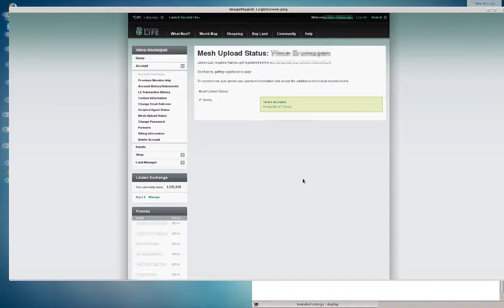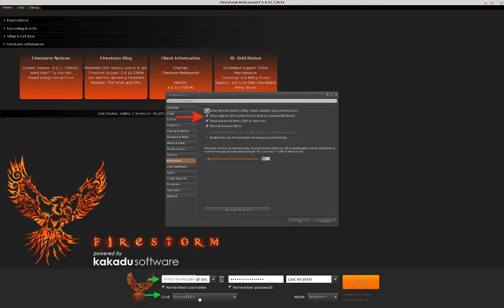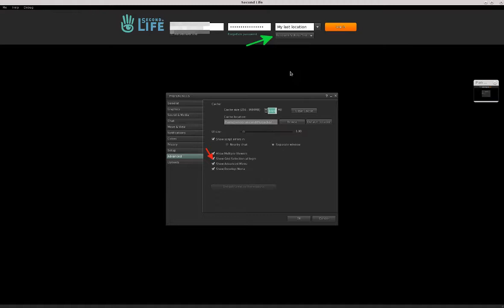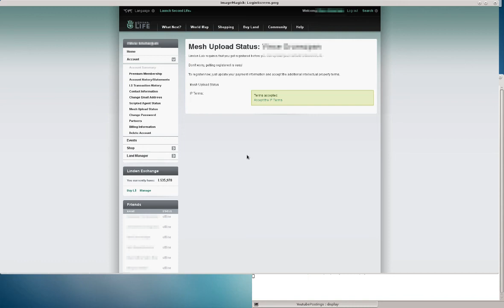#6 SecondLife Test Grid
Use this URL to login to your dash board on the test grid

Here is the surl of the test grid sand box

0:10 connect to your dashboard via web browser
1:30 enable test grid on your Firestorm viewer